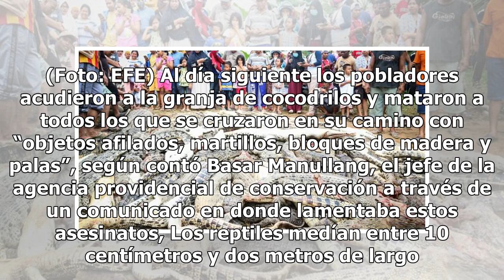Matan a 292 cocodrilos para vengar la muerte de un vecino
No importó que ellos fueran inocentes; los vecinos de esta zona de Papúa Occidental decidieron que la mejor forma de vengar la muerte de uno de los habitantes era matar a 292 cocodrilos de un criadero. Las fotografías de pilas de cocodrilos ensangrentados recorrieron el mundo. Según la agencia de no...